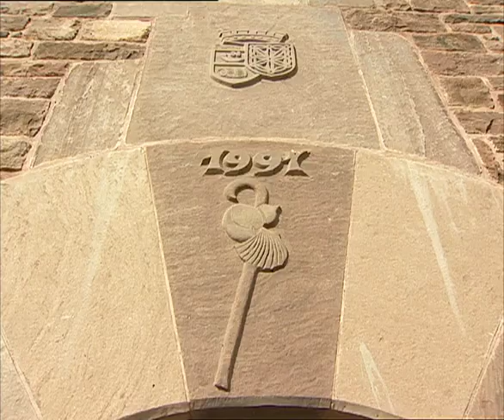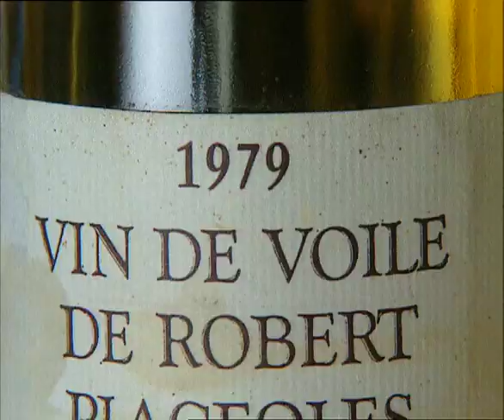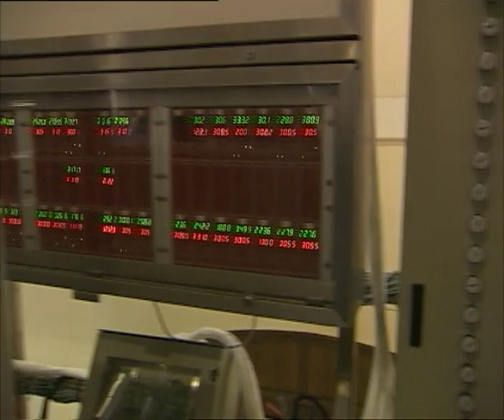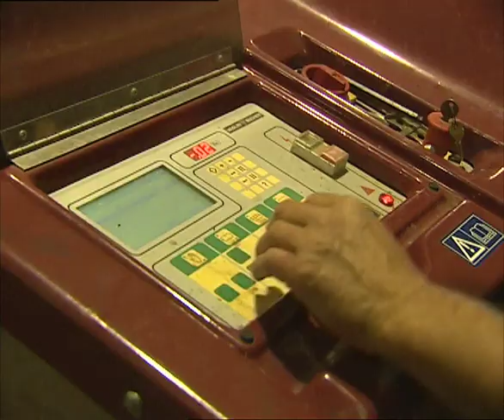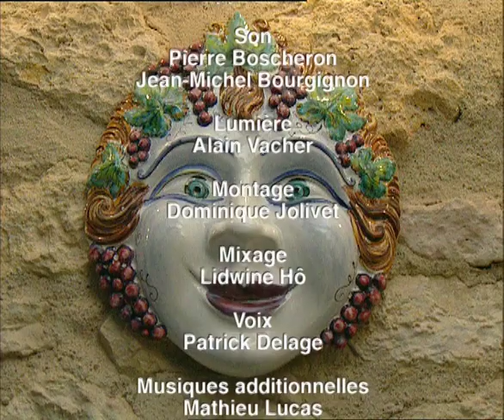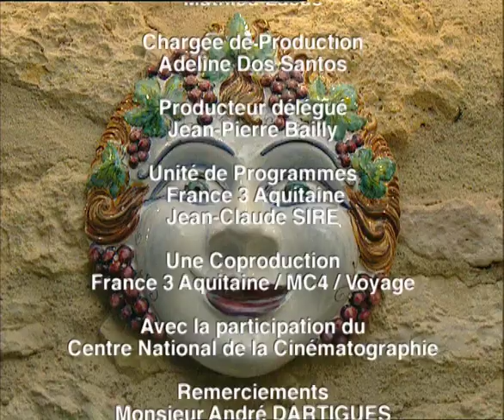La Route des Vins - Sud Ouest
La région regroupe des vignobles qui font partie des plus anciens de France. Ces derniers ont longtemps vécu sous l'autorité bordelaise, freinés par la puissance du négoce maritime favorable à celle-ci, privilégiée pour l'approvisionnement de l'Europe du Nord.
Le rail et le réseau routier ont permis une reconnaissance, certes tardive mais réelle, des vins haut de gamme du sud-ouest. La région est un véritable musée ampélographique des cépages d'autrefois.
Le Bergeracois : la ville et sa maison des vins, Monbazillac et son délicieux vin liquoreux ;
Côte-de-duras et marmandais : Duras et la cave Berticot, Marmande ;
Le vignoble de Cahors, un des plus anciens de France ;
La Gascogne ;
Le Gaillacois : on y produit un vin parmi les meilleurs du Sud-Ouest, on visitera la ville de Gaillac et surtout la magnifique ville médiévale de Cordes-sur-ciel ;
Le pays de "la rivière basse" : dégustez le madiran ;
Vignoble du Jurançon ;
Vignoble d'Irouléguy : seule appellation basque, aux portes de l'Espagne, on découvrira la ville de Saint-Jean-Pied-de-Port ;
L'Aveyronnais : autour de Marcillac, une AOC réputée.